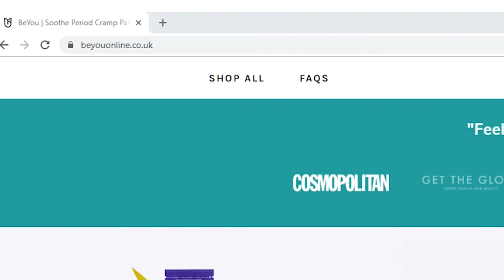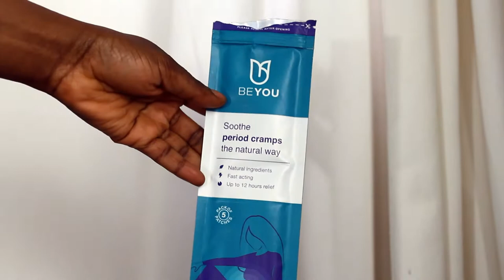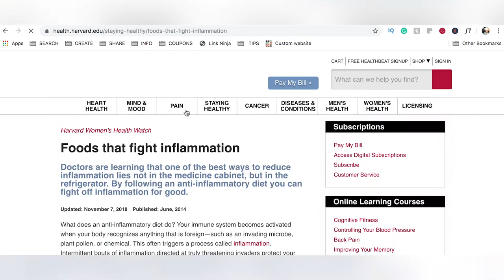NEED NATURAL PERIOD PAIN RELIEF? WATCH THIS!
NEED NATURAL PERIOD PAIN RELIEF? WATCH THIS! / How do you make period pain more bearable without a bunch of painkillers?

In this video, I'm going to show you natural ways to have a pain-free period. I truly believe that a pain-free period is possible.

RECOMMENDATIONS:

My Camera

My lenses

My Microphone